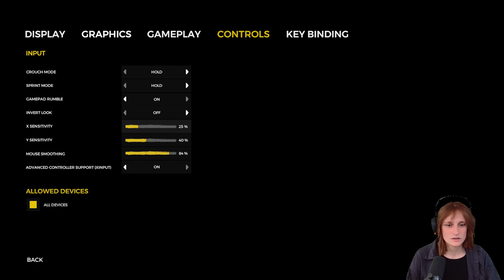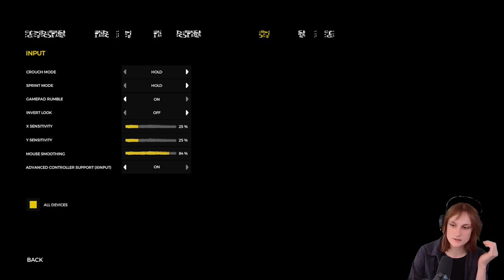SURVIVING IN HEELS | The FOREST | 01